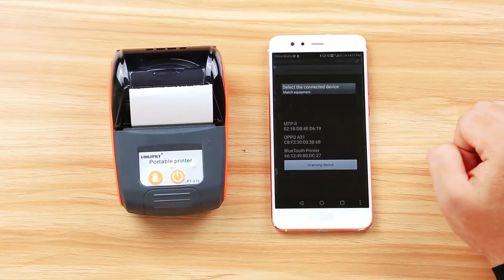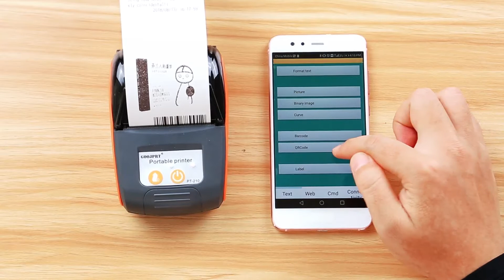GOOJPRT PT - 210 58MM Mini Bluetooth Thermal Printer - Mini impressora Térmica